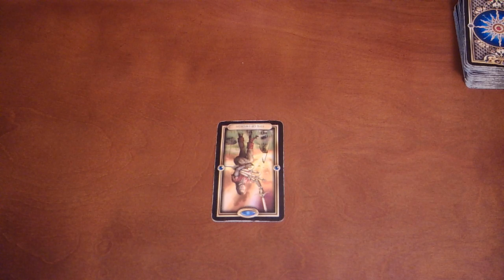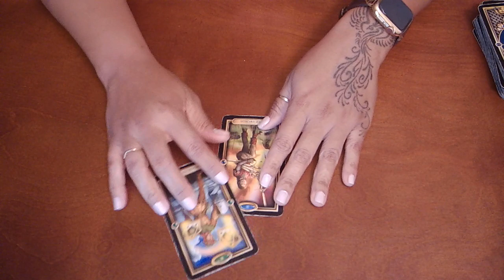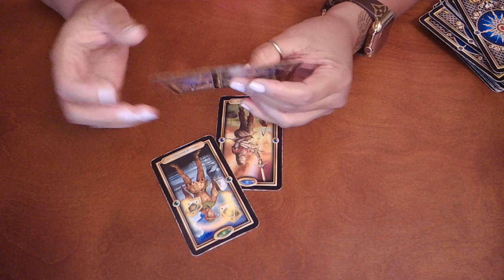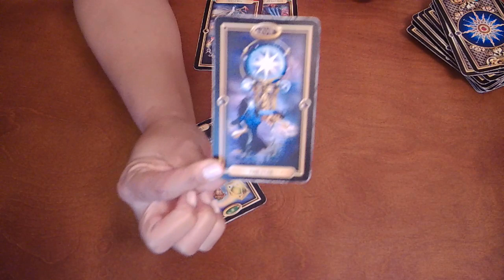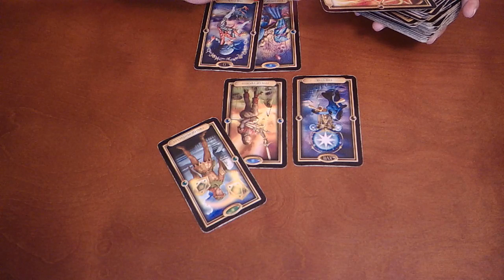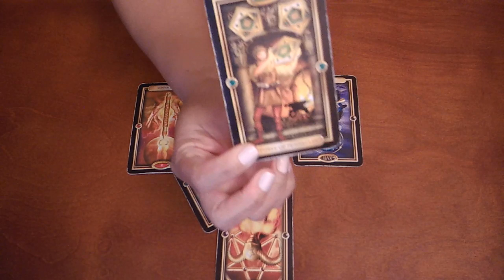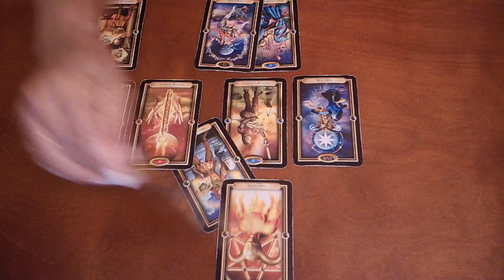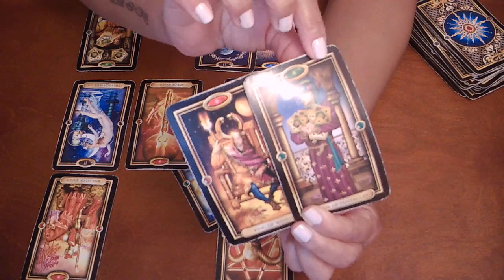AQUARIUS~SOUL TIED!~DECEMBER 2019